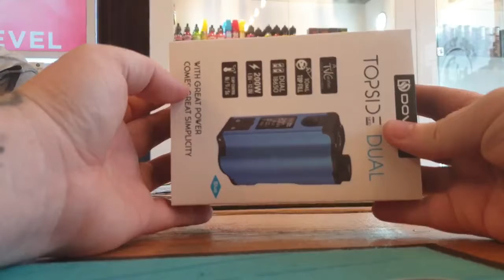Topside Dual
The DOVPO TOPSIDE DUAL 200W Squonk Box Mod is an updated rendition crafted in collaboration with The Vapor Chronicles, presenting a polished dual 18650 platform while maintaining the innovative top-fill squonk designs and upgraded power chip set! Renowned for its high-quality construction with intricate levels of craftsmanship, the DOVPO Vape Topside Dual 200W utilises a combination of Zinc Alloy and Aluminum Alloy construction to create an ergonomic form factor that fits dual 18650 batteries (sold separately) and the signature 10mL squonk bottles. The new intelligent chip set has a new maximum output of 200W and 12 Volts, featuring a minimum atomiser resistance of 0.08ohm to power a full range of squonk RDAs in the market. Within the unit, the squonk bottle can be filled from the top, after unscrewing a knurled and threaded top cap. The squonking action on the Topside Dual Box Mod is found opposite of the firing button and display face allowing for a high-level vape experience. The leak-resistant 510 base is useful that it will not allow juice within the internals. Furthermore, the 510 base is gold-plated and spring-loaded for the best possible conductivity.